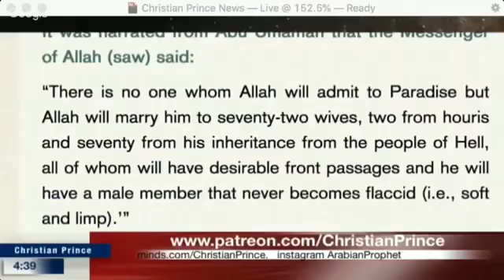Indahnya SYURGA ISLAM! Muslim JANNAH Heaven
The Deception of Allah

Quran and Science in depth

Sex and Allah. Vol 1.2.

Check on Amazon with the variable translations

Arab4christ.
The Arabian prophet.
Christian Prince.